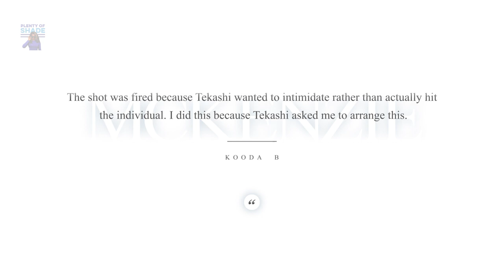TEKASHI 69 REVEALS 'TRUTH' BEHIND CHIEF KEEF SHOOTING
New details about Tekashi 6ix9ine's legal troubles. The truth shall set him free for 2020, according to Tekashi's associates.